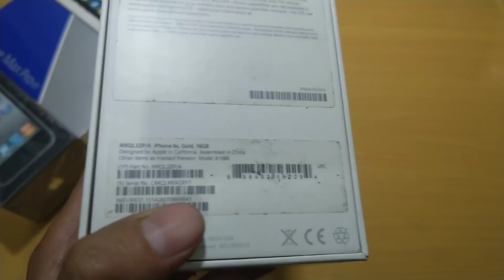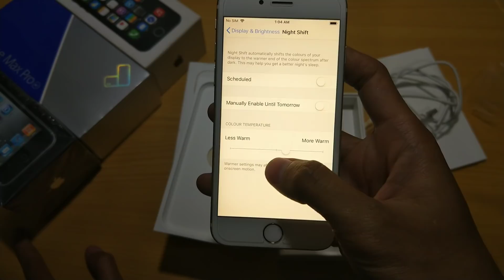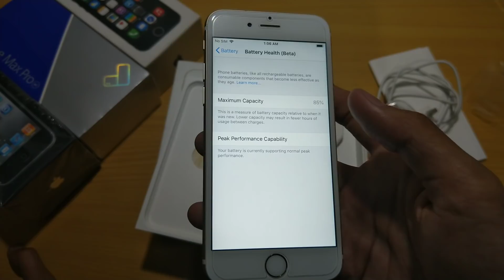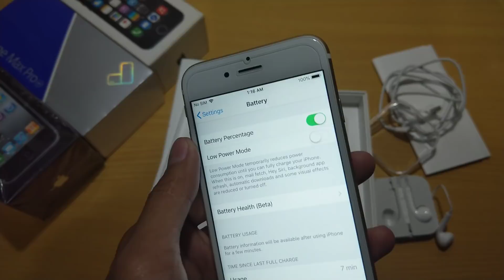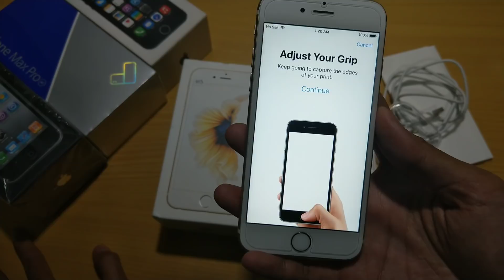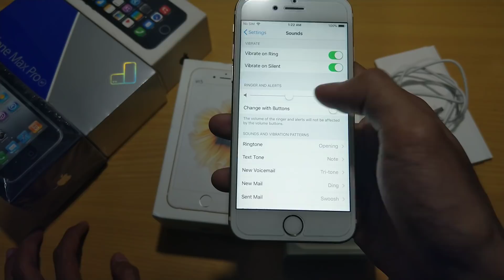TIPS Cara cepat cek IPHONE 6/6plus/6S/6Splus & Cara membedakan ACC ORI/OEM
Barang yang saya review 100% original jadi tolong jangan tanya lagi apa brang ini kw/hdc

Barang yang saya review langusung saya jual jadi klau minat bisa save no wa sya biar bisa tau lebih cepat stok hp yg datang...